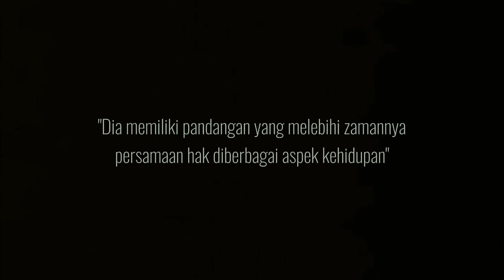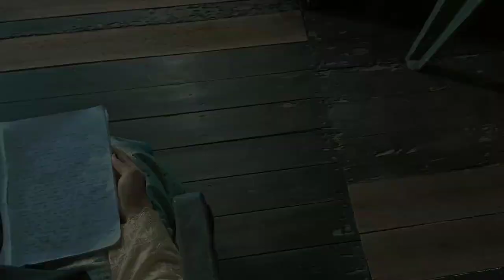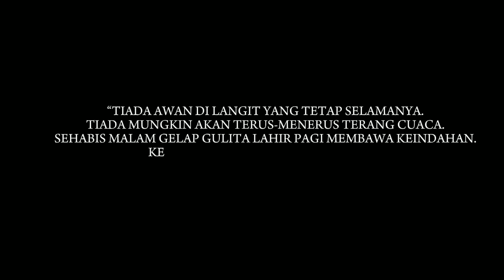film pendek/R.A KARTINI/MA AL-KHAIRIYAH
Alhadulillah
Kami telah selesai menyelesaikan sebuah film pendek yang berjudul R.A Kartini
Film ini dibuat unruk memenuhi tugas bahasa indonesia
Film ini adalah hasil remake dari chanel mattchaaa